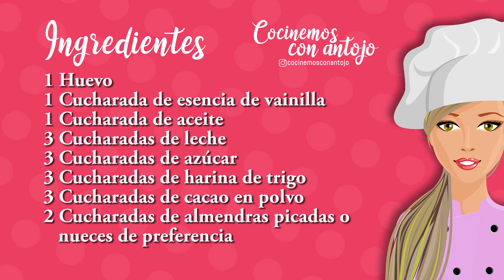BROWNIE DE CHOCOLATE EN MICROONDAS 🤎 SÓLO 2 MINUTOS | COCINEMOS CON ANTOJO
Hola Antojitos, cómo están? espero que estén súper bien, el día de hoy quiero enseñarles a hacer Brownie de chocolate, es un postre delicioso para un antojo de dulce en cualquier momento del día, sólo necesitamos un horno microondas y en sólo 2 minutos quedará listo.Te sorprenderás de lo rico y esponjosito que queda. Los invito a que compartan el video con todos sus amigos y familia, para que vayamos creando juntos una comunidad de antojitos, mil gracias!

Ingredientes:

1 Huevo
1 Cucharada de esencia de vainilla
1 Cucharada de aceite
3 Cucharadas de leche
3 Cucharadas de azúcar
3 Cucharadas de harina de trigo
3 Cucharadas de cacao en polvo
2 Cucharadas de almendras picadas o
  nueces de preferencia

Un abrazo, Dios te bendiga!